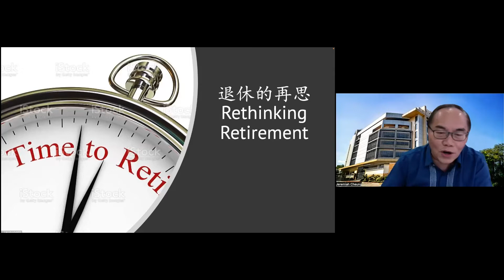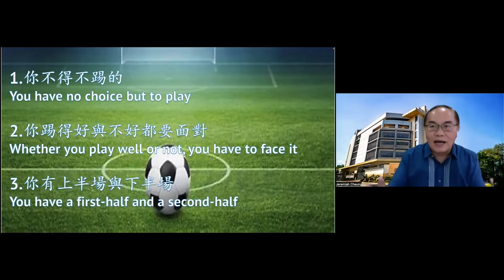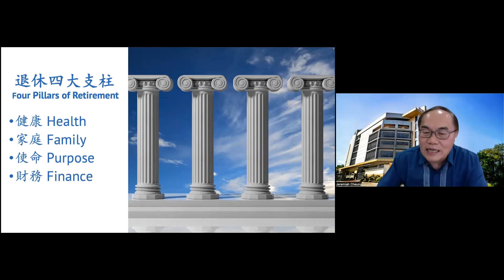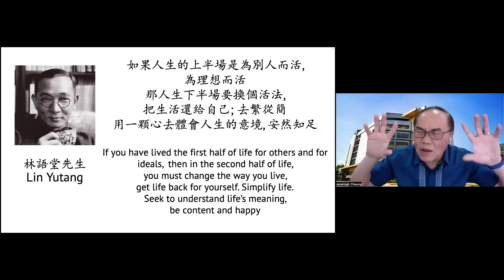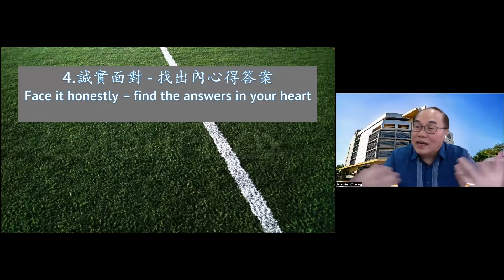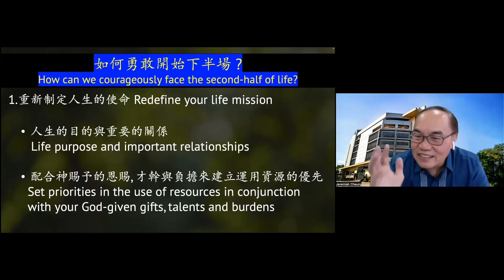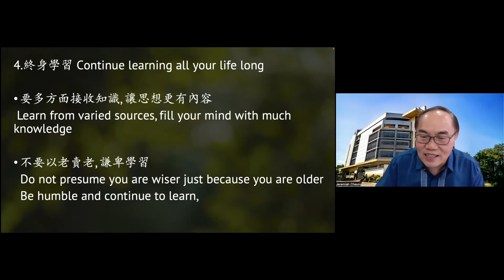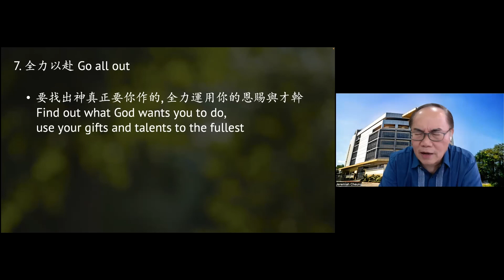退休的再思 (1) | 真理的再思 (6)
是退休 retire 或是換輪胎 Re-tire, 然後再上路呢? 生命是一個旅程，總有一天我們會到達退休的時候，但那個時候的心態是非常重要，我們要用正確的態度來面對退休，有計劃，有安排，讓人生最後一程的生命，能更彰顯神的榮耀。